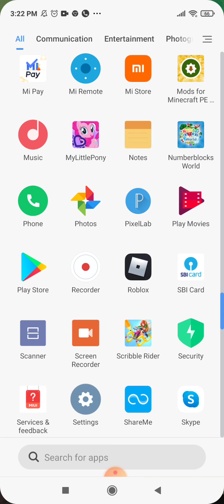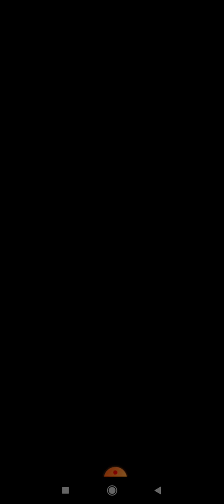14 November 2020